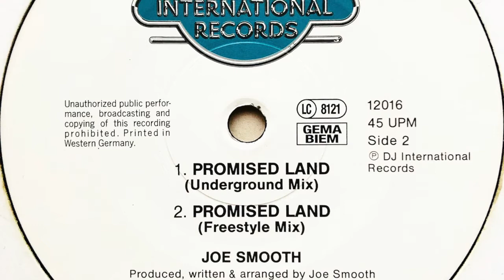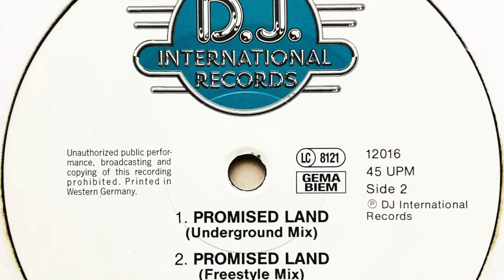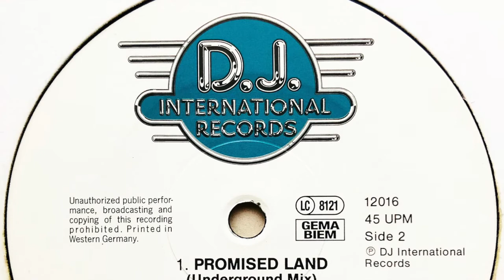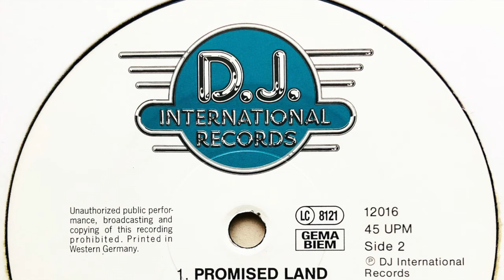Joe Smooth feat. Anthony Thomas - Promised Land (Underground Mix)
Label: D.J. International Records
Cat. #: 12016
Format: Vinyl, 12", 45 RPM
Release date: 1988
Country: Germany